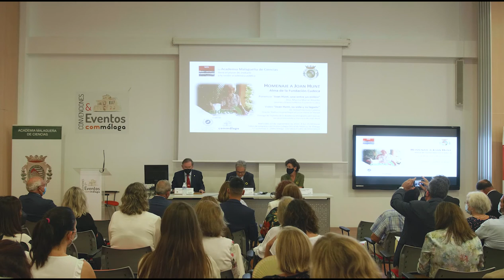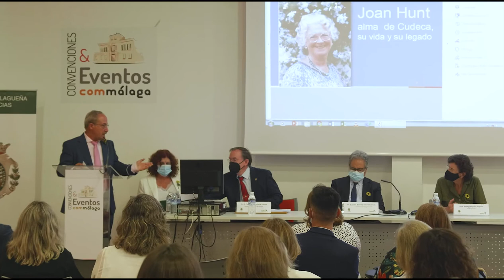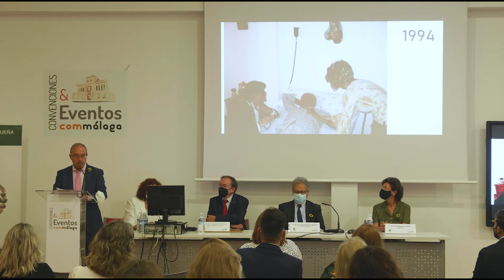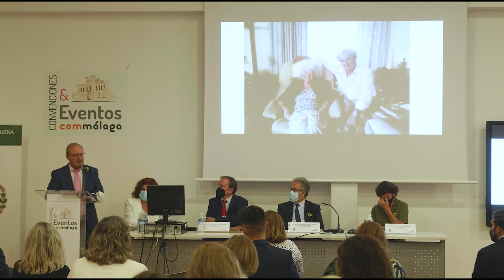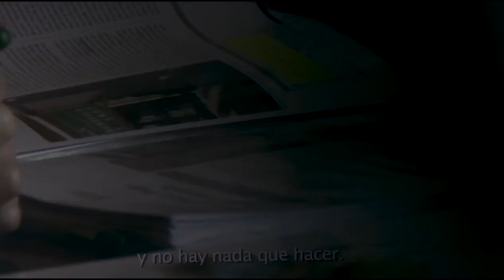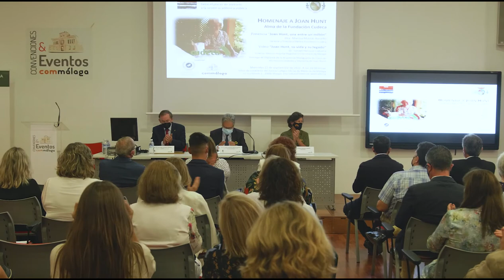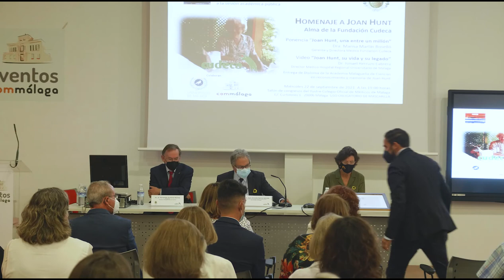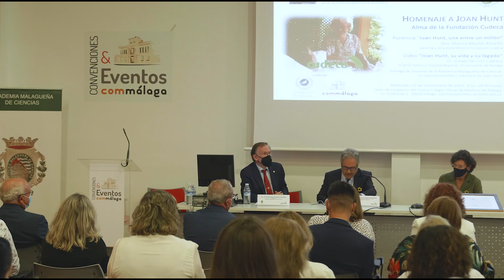Homenaje a Joan Hunt, fundadora de CUDECA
HOMENAJE A JOAN HUNT.
Alma de la Fundación Cudeca.

Ponencia “Joan Hunt, una entre un millón” Dra. Marisa Martín Roselló
Gerente y Directora Médico Fundación Cudeca

Video “Joan Hunt, su vida y su legado” Dr. Ismael Herruzo Cabrera. Director Médico Hospital Regional Universitario de Málaga

Entrega de Diploma de la Academia Malagueña de Ciencias en reconocimiento y memoria de Joan Hunt.

Salón de Congresos del Ilustre Colegio Oficial de Médicos de Málaga. 22 de septiembre de 2021.